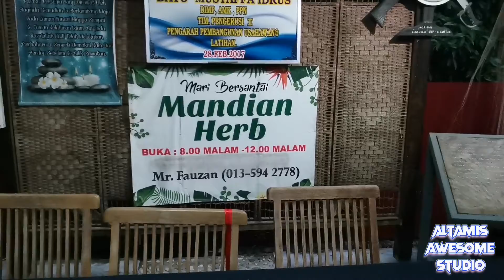Rahsia Terbaik di Sidam : VLOG Mandi Wap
Sorry quality phone teruk sikit..
Mandi Wap di Sidam ni memang satu pengalaman yang terbaik

Support Guys!